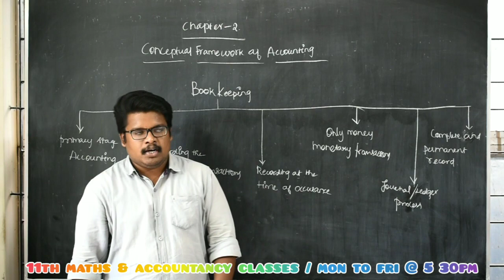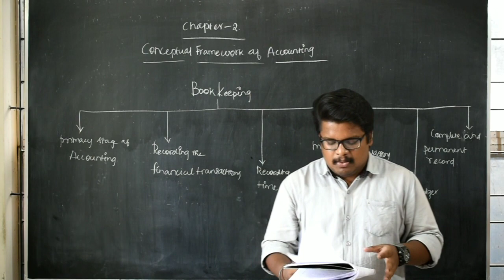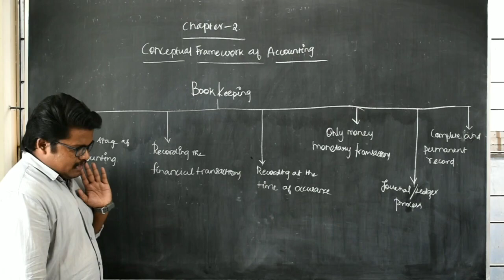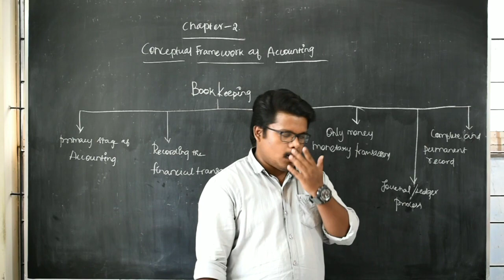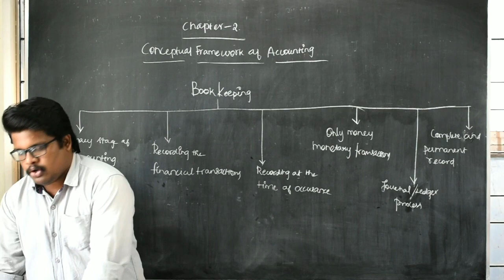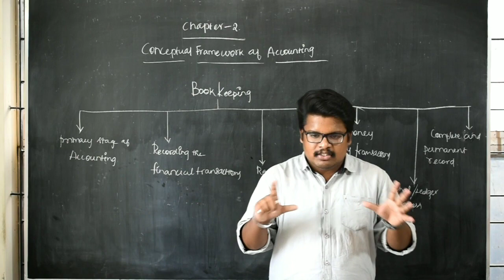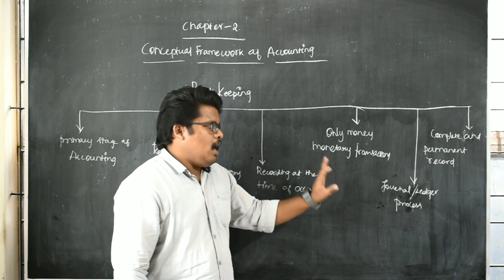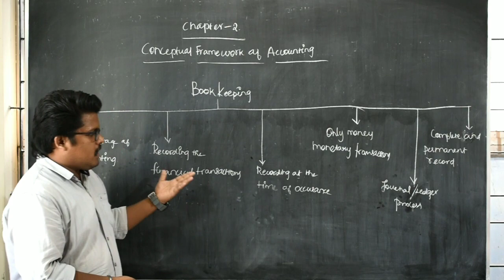11th Accountancy | Unit 2 | Conceptual Framework of Accounting | Part 1 | Tamil & English Medium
11th Accountancy | Unit 2 | Conceptual Framework of Accounting | Part 1 | Tamil & English Medium

Music Credits
Music from Uppbeat (free for Creators!):

10ஆம் வகுப்பு, 11ஆம் வகுப்பு மற்றும் 12ஆம் வகுப்பு மாணவர்களின் கவனத்திற்கு
19 மாவட்டங்களில் நடைபெற்ற தேர்வுகளின் கேள்வி தாள்களில் கேட்கப்பட்டிருக்கும் வினாக்களை கொண்டு உருவாக்கப்பட்ட முக்கிய வினாக்களின் தொகுப்பினை உங்கள் வெற்றி விகாஷ் அகாடமி உங்களுக்கு அளிக்கிறது.
அவைகளை பெற கீழ்கண்ட லிங்க்-களை கிளிக் செய்யவும்.

HOW TO GET GOVERNMENT JOBS (CAREER COUNSELING)